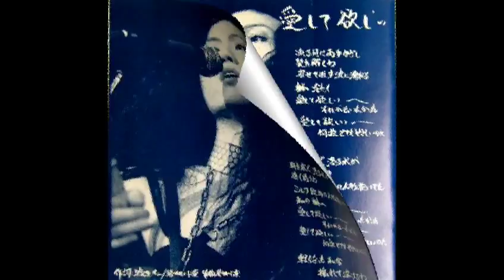愛して欲しい - 琴桃川凛メイキングラブ Rin Kotogawa (連続射殺魔 Renzoku Shasatsuma)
Aishitehoshii
Composed by Tetsurou Wada (Rin Kotogawa)、Jin Watanabe
Kotogawa Rin Making Love
Vo,G : Rin Kotogawa
G : Akihiro Kanasugi
B : Hiroyuki Yuda
1990 Hip Records